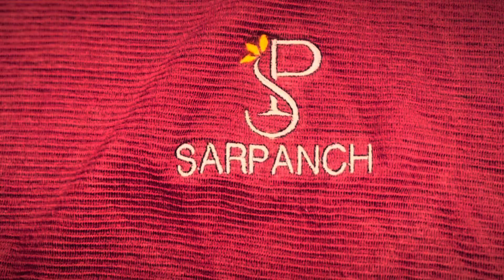27 November 2024